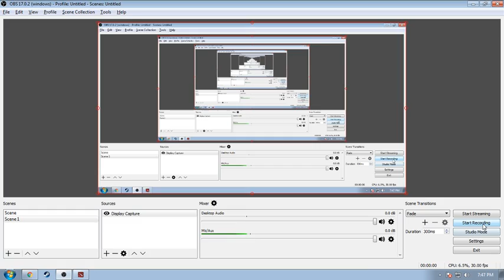Ninja Riki by : HorizoN.AfteRLifE